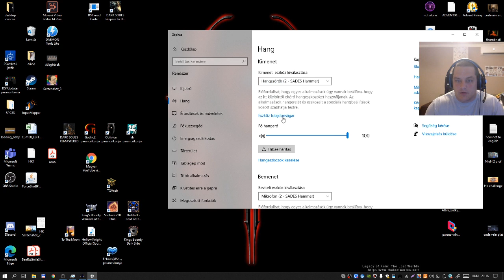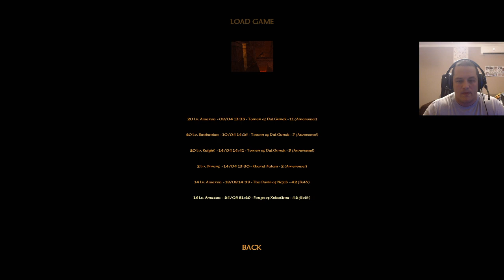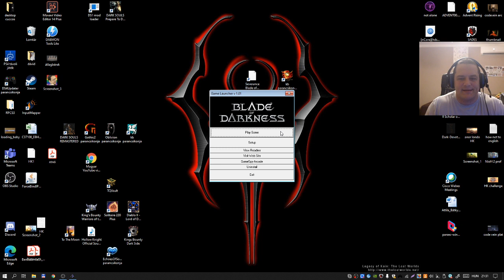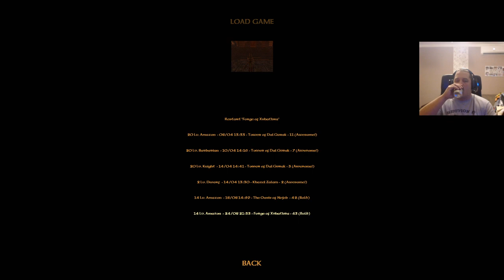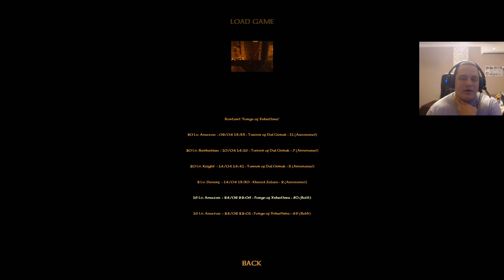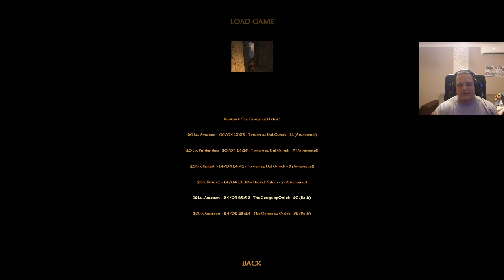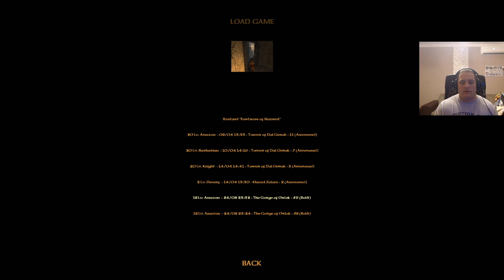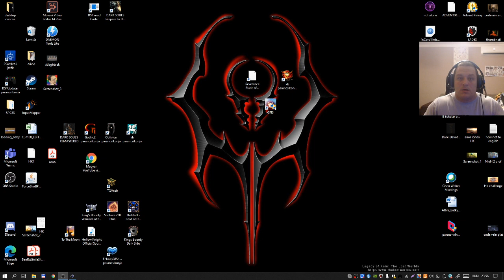[Stream] Severance: Blade of Darkness (Amazon run) #3 | Magyar, HUN